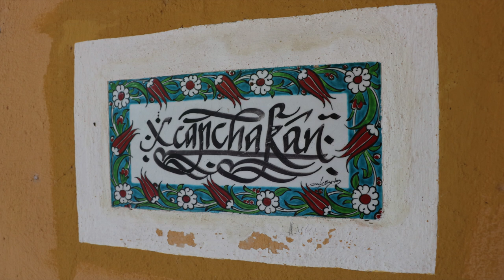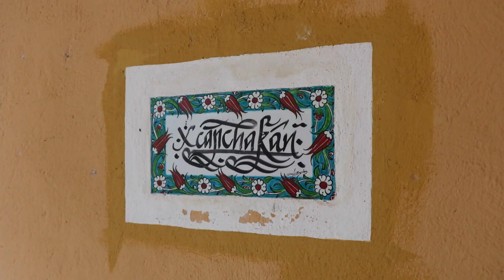Hacienda X Kanchakan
X-Kanchakán es una localidad ubicada en el municipio de Tecoh del estado mexicano de Yucatán. Tiene una altura promedio de 12 metros y se localiza al sur de la ciudad cápital del estado, la ciudad de Mérida.